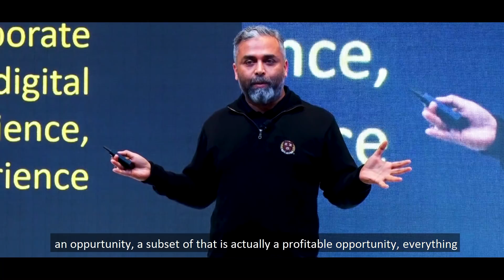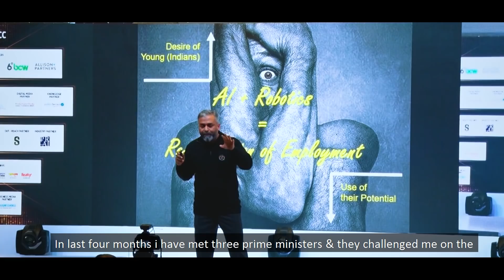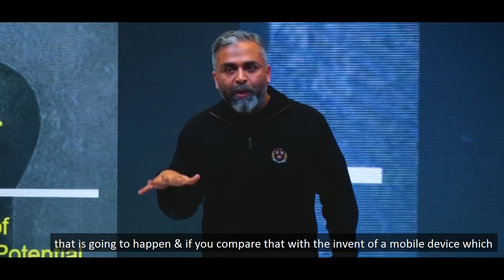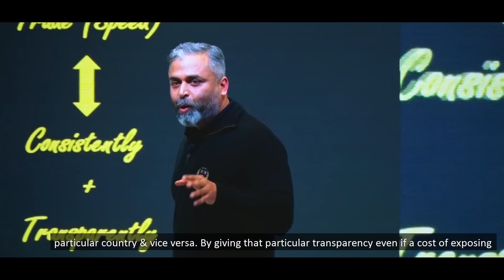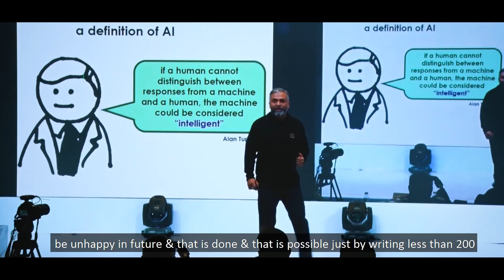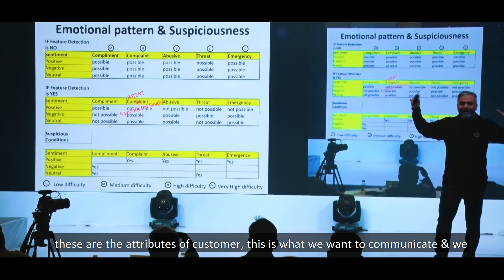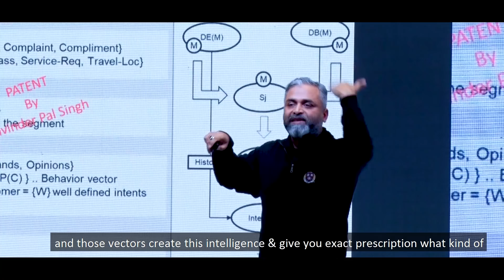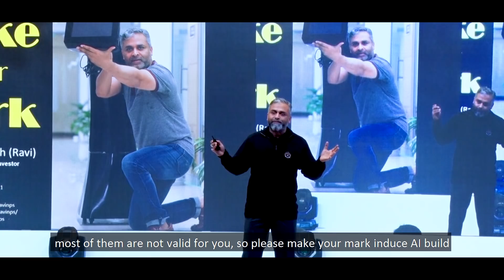Digital Compassion - Save Lives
Enhance Trade, Improve Democracy and Make your Mark ... Nirbhaya should never happen ... Never Ever! ... Digital Compassion should combine IoT, Social and AI to save innocent lives